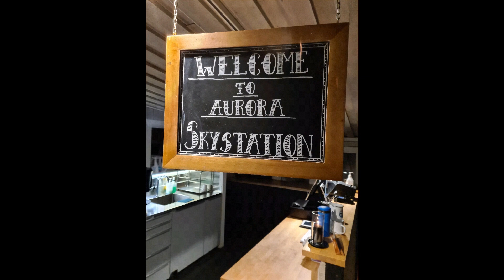Sweden. A sideshow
I have been working in Sweden for a year now and decided to head to Abisko, North Sweden.
 see my other videos for Northern lights slide show.